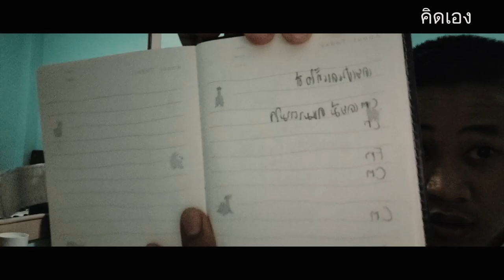จับเวลาแกะเพลง:ซ่อมได้